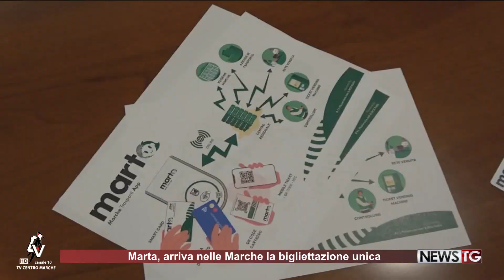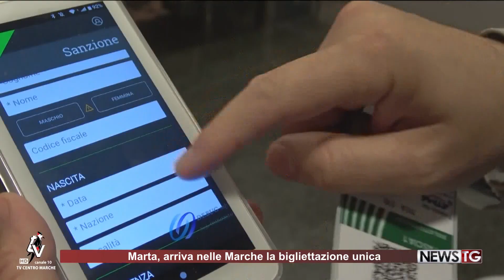Marta, arriva nelle Marche la bigliettazione unica